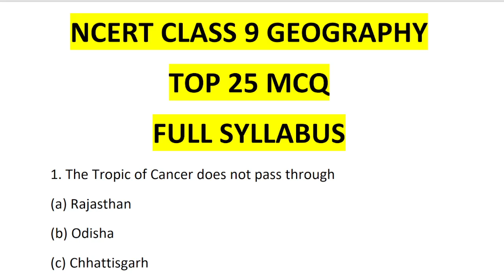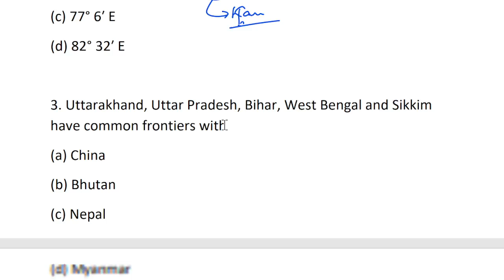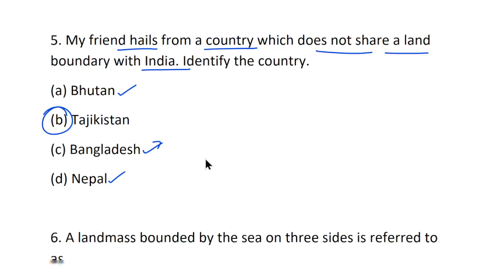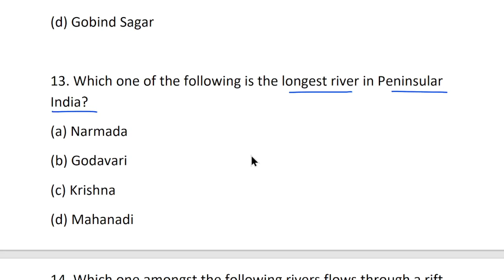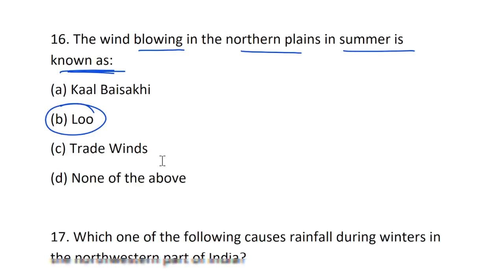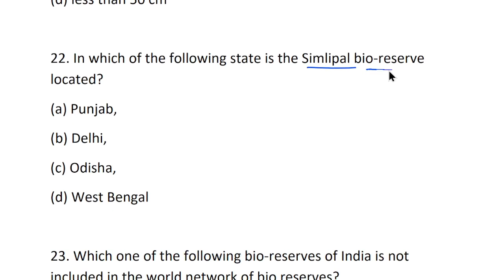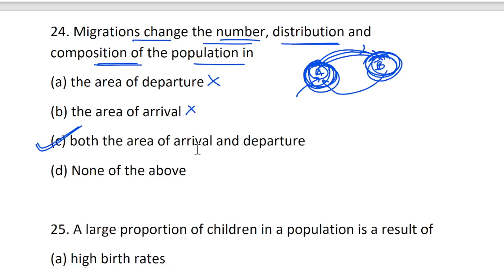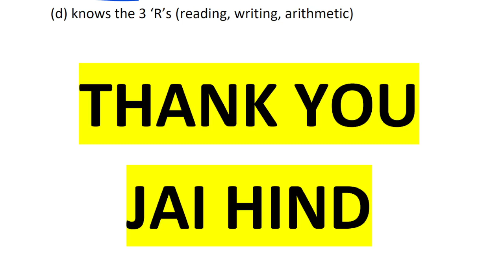Best MCQ Geography Class 9 NCERT Full Syllabus || Class 9 NCERT MCQs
BEST MCQs OF NCERT FOR BOARD / SCHOOL EXAMS AND COMPETITIVE EXAMS

Class 10 GOOD LUCK EVERYONE FOR YOUR EXAMS.

. MOST IMPORTANT QUESTIONS OF CLASS 9 GEOGRAPHY FULL SYLLABUS BASED ON NCERT

FOR MORE VIDEOS, VISIT THE PLAYLIST BELOW

CBSE
ncert
mcq ncert
mcq
education
sst
class 9 geography mcq
mcq class 9
mcq class 9 geography
mcq class 9 geography full syllabus
mcq ncert class 9 geography full syllabus
mcq ncert geography class 9
mcq geography class 9
ncert class 9 geography mcqs
class 9
mcq ncert class 9 geography
class 9 geography
class 9 geography impo
class 9 geography ncert upsc